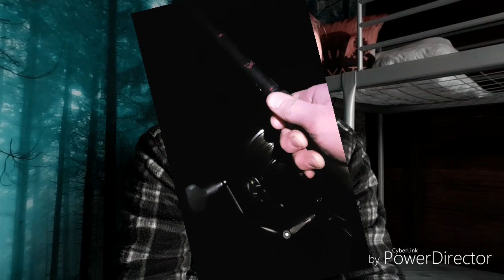76lb Carp - Villefond French Carp Lake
Villefond lake record 'Arnold' on the bank at 76lb! Fishery manager Mark Lambert fished the cabin swim for two nights, which resulted in the capture of the lake record 76lb mirror carp.

Villefond is a serious big fish water in France, run by a passionate carp angler.  It's a gorgeous, mature 8 acre accommodating up to 6 anglers.